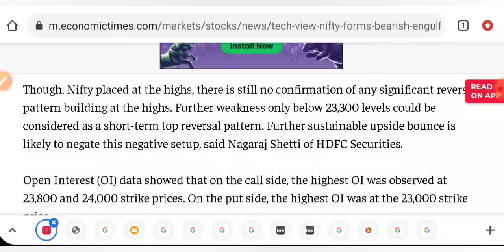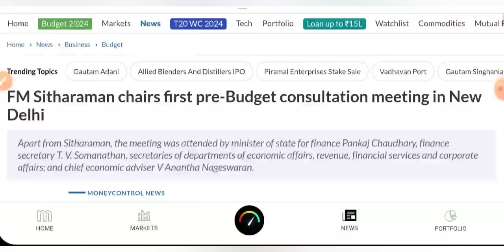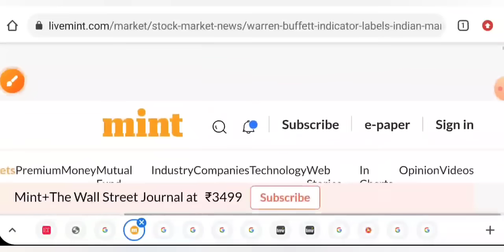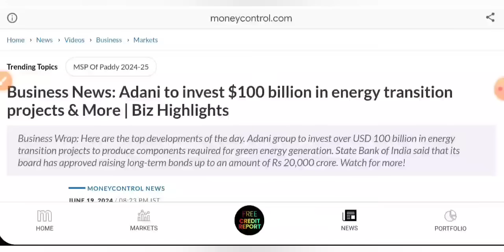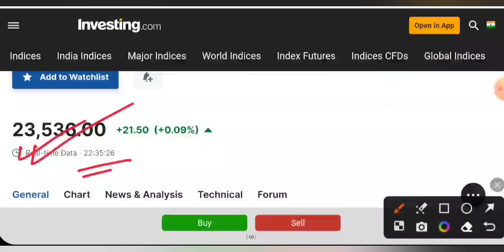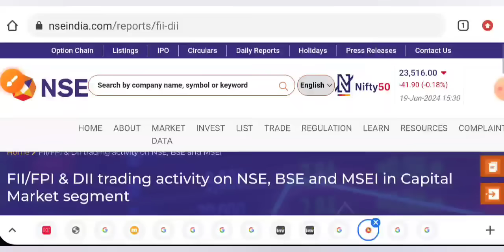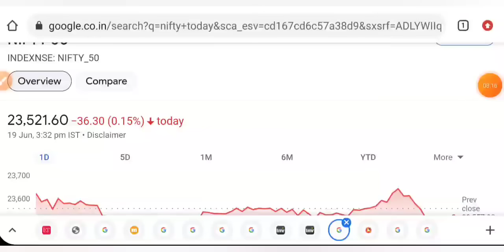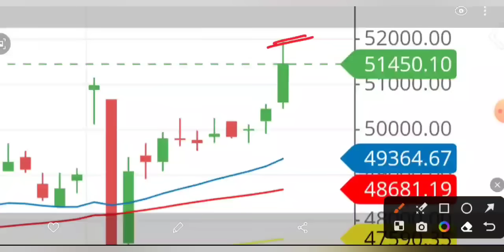थोड़ा सावधान हो जाये 🔴 SHARE MARKET LATEST NEWS TODAY • TOMORROW ANALYSIS • STOCK MARKET INDIA